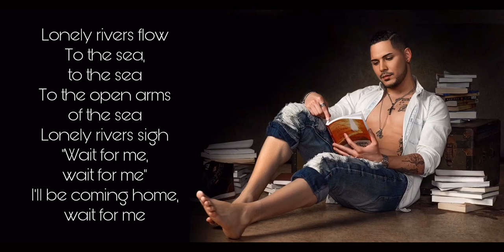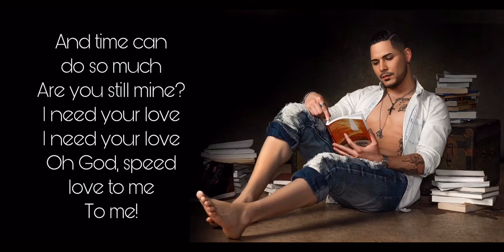Unchained Melody - Isaias Rosario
Theme from the movie “Ghost”.